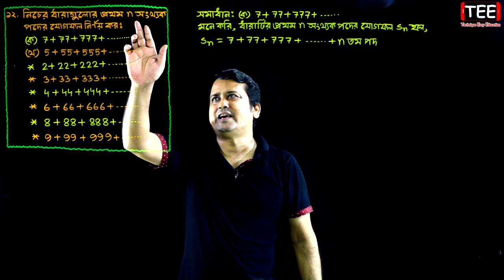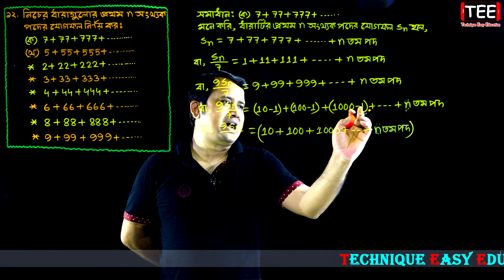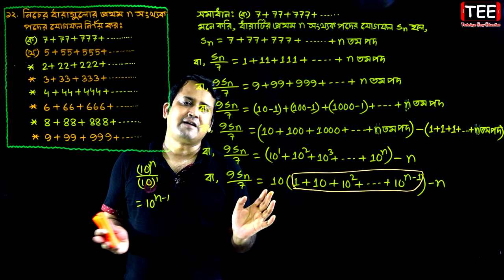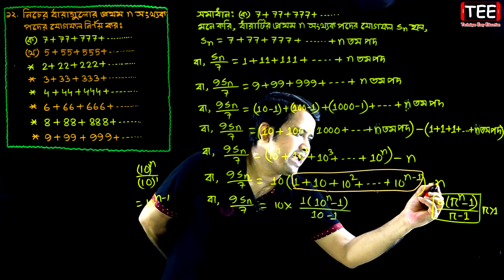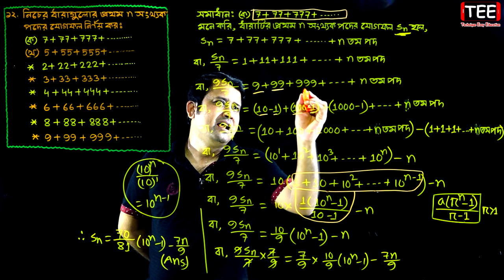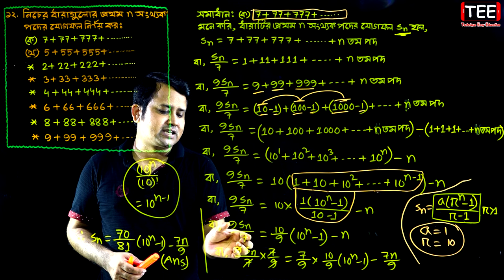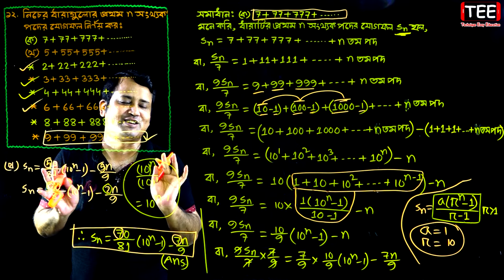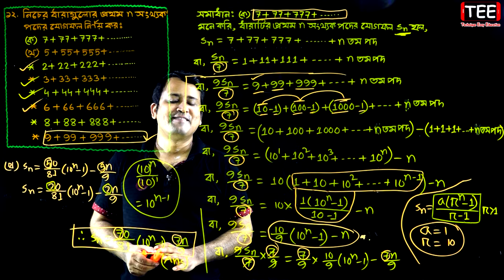পর্ব-৮ || অনুশীলনী ৭ || অসীম ধারা || নবম-দশম উচ্চতর গণিত || SSC Higher Math Chapter 7 || Sumon Sir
Part 8 || Chapter 7 || Infinite Series || SSC Higher Math || Sumon Sir || অনুশীলনী ৭ || অসীম ধারা || নবম-দশম উচ্চতর গণিত